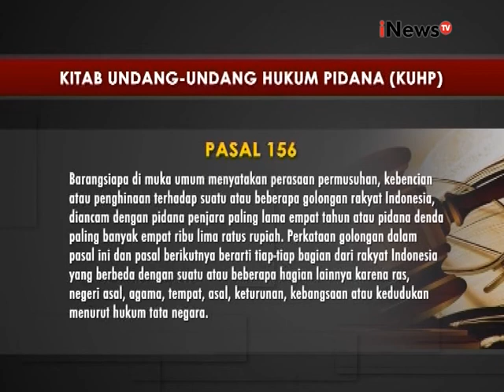Sidang penistaan Agama oleh Ahok tinggal menghitung hari - iNews Malam 06/12